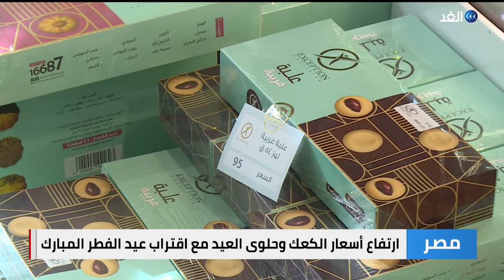مصر | ركود في محلات الحلويات بسبب ارتفاع أسعار كعك العيد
قناة_الغد | تشهد محال الحلويات والمخبوزات في مصر حالة من الركود وضعف الإقبال في حركة البيع، مع اقتراب عيد_الفطر المبارك. يأتي ذلك بعدما تأثرت حركة بيع حلوى العيد في ظل ارتفاع أسعارها مقارنة بالأعوام السابقة.. المزيد في تقرير مينا حبيب مراسل الغد من القاهرة.